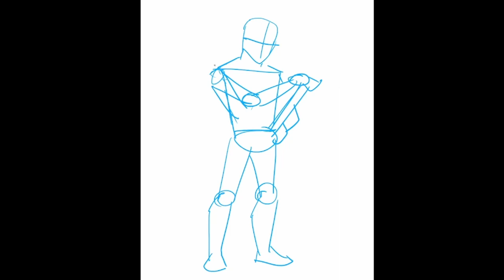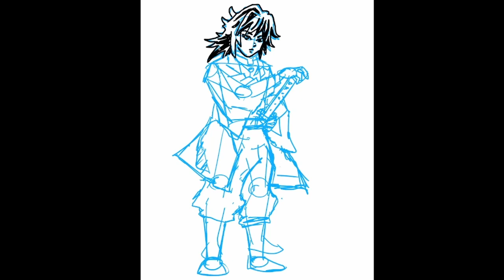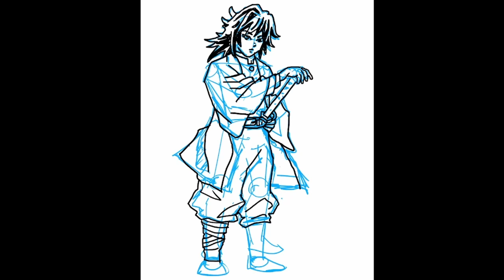how to draw Giyu Tomioka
Giyu Tomioka (冨岡 義勇) is a major supporting character in the popular anime/manga series Demon Slayer: Kimetsu no Yaiba. He is a member of the Demon Slayer Corps and is the current Water Hashira. He is also the one who first convinced Tanjiro to become a Demon Slayer.